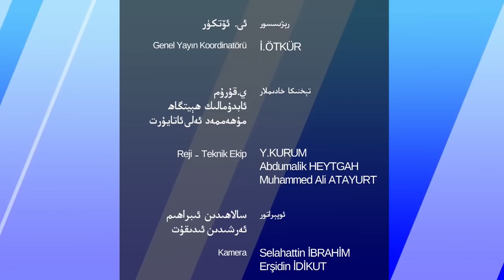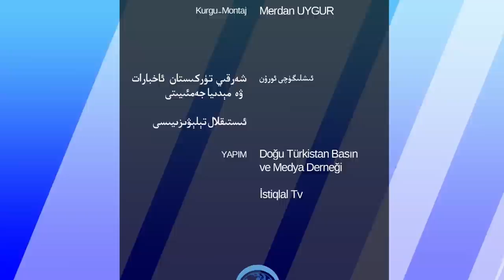ھەپتىلىك مۇھىم خەۋەرلەر 2022-02-13، شى جىنپىڭ نىشانغا ئېلىندى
Heptilik Muhim Xewerler 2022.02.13 / Xi Jinping Nishangha Élindi